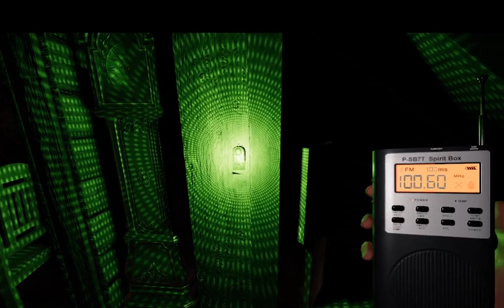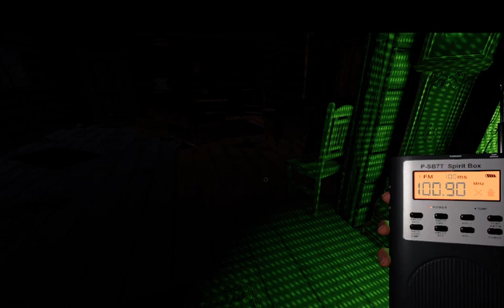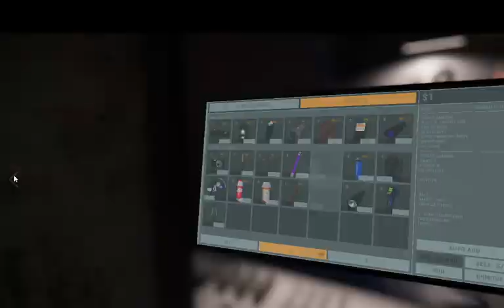phasmophbia episode 1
watch me catch ghost in 4k.